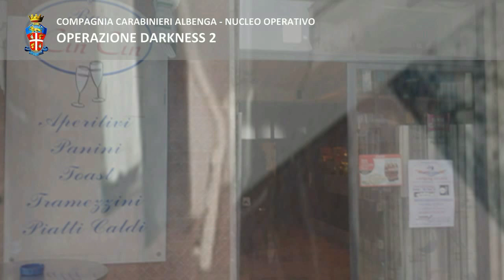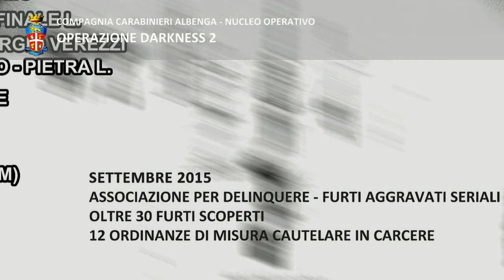OPERAZIONE DARKNESS 2